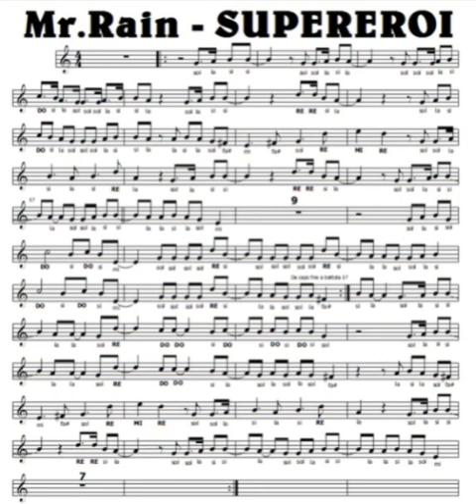Supereroi (Spartito con base musicale)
Di questo brano trovate anche quello cui suono io sempre insieme alla base musicale.